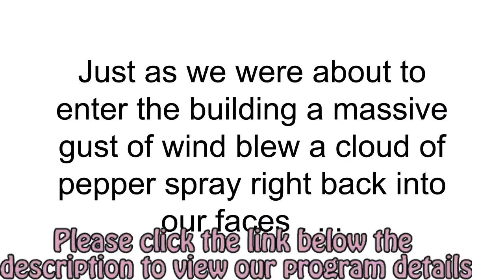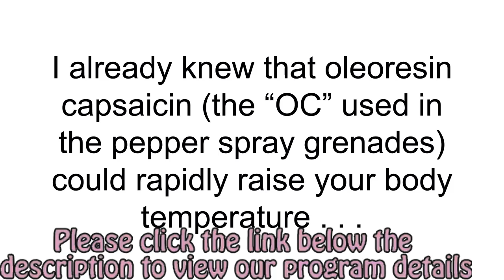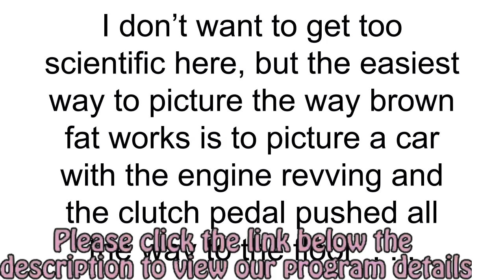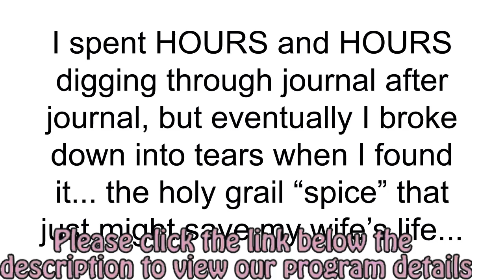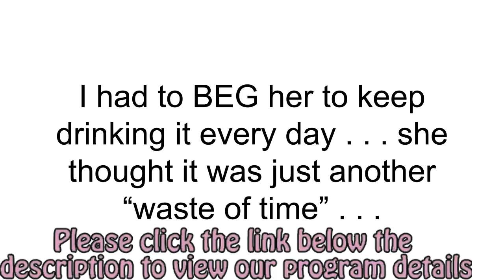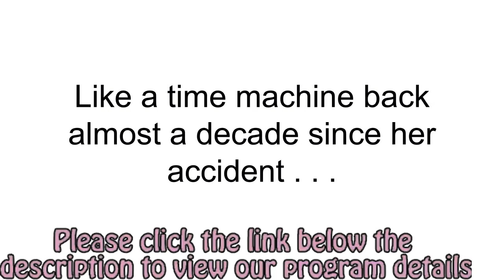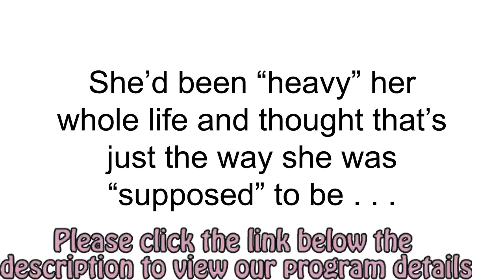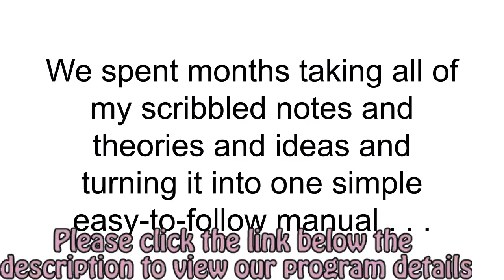My 21 Flat Belly Fix Review - Did It Really Work For Me?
► After a lot of speculation about The Flat Belly Fix System, I decided to give it a try.
After trying the program for 21 days as the training instructed me, I'm very surprised by my actual results. Not only did a shed a few pounds of my unwanted fat, but I was also able to boost my metabolism.
► The Next Big Paleo Offer! Epic Conversions And Upsells